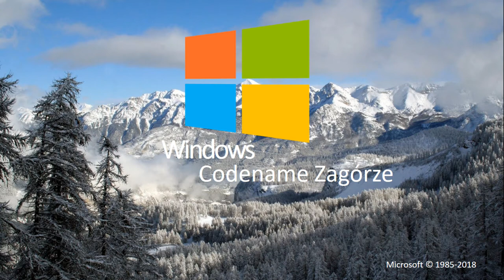Windows Codename Never Released / Windows Codename Mockups